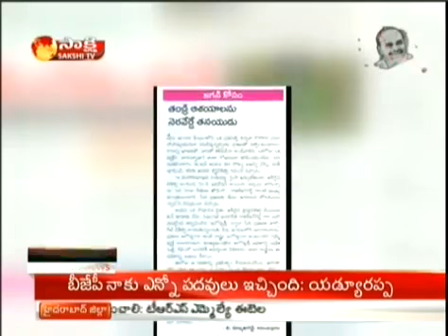People want Y S Jagan Mohan Reddy to become CM